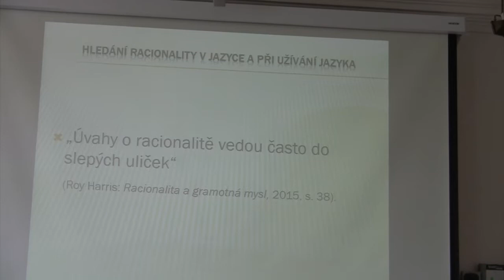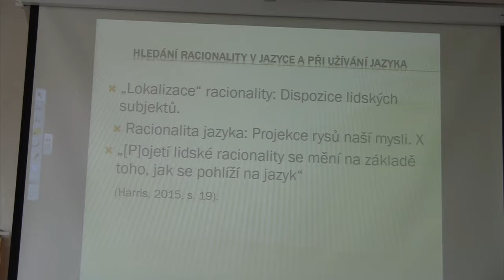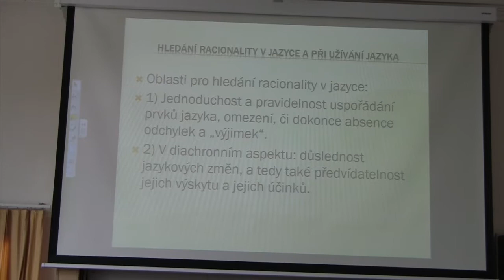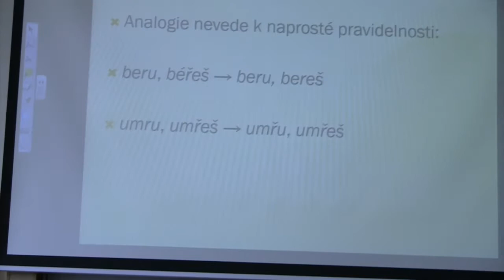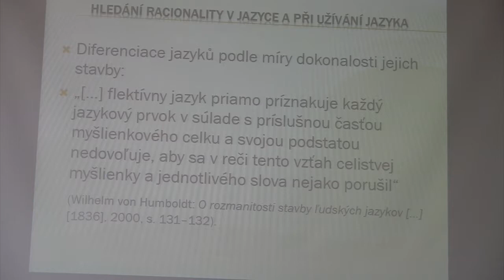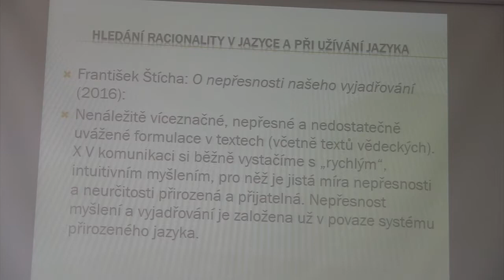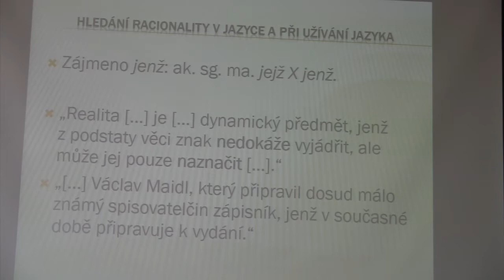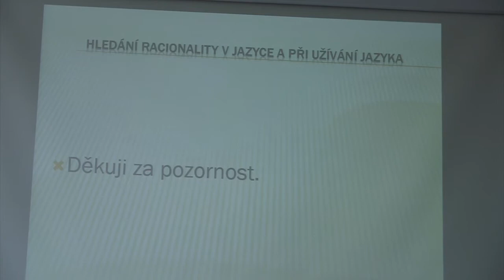Petr Mareš: Hledání racionality v jazyce a při užívání jazyka.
Petr Mareš (ÚČJTK)

Hledání racionality v jazyce a při užívání jazyka.

Jednu z význačných složek filozofické a později též lingvistické reflexe přirozeného jazyka představuje otázka, nakolik lze k jazyku jako sociálně psychické entitě přistupovat z hlediska uplatnění konceptu racionality („logičnosti“), tedy pojímat jej jako něco poznatelného, ve svém úhrnu uchopitelného, založeného na existenci řádu, na souboru zřetelných zákonitostí či principů. S tím pak souvisí otázka, zda a nakolik je možno jazyk jako „racionálně“ organizovaný útvar popisovat, resp. regulovat jej tak, aby kritériím racionality odpovídal. Konečně jde o to, zda a nakolik se předpoklad, že jazyk je konstruován podle zásad odpovídajících racionalitě, projevuje při užívání jazyka v komunikaci.
Určení toho, v čem lze racionalitu v jazyce spatřovat, přitom ovšem není zřejmé a nesporné. Jako odpovídající vlastnost může být brána jednoduchost a pravidelnost uspořádání prvků jazyka či důslednost jazykových změn, a tedy také předvídatelnost jejich účinků. V dalším aspektu se vynořuje problematika míry uzpůsobení přirozeného jazyka potřebě jasného a jednoznačného vyjádření; proti postulátu racionality pak působí mj. implicitnost a vágnost jazykových formulací a v extrémní podobě tzv. enantiosémie, tedy existence výrazů, které mohou mít zcela protichůdné významy (např. v češtině zevrubný – „důkladný“ i „přibližný“).
Načrtnuté problematice byla během vývoje myšlení o přirozeném jazyce věnována značná pozornost a byla nabídnuta různá řešení. Vyhrocení opozitních stanovisek je spojeno s tradovaným sporem mezi analogisty a anomalisty ve starořecké gramatice. V epoše novodobé lingvistiky vyjádřili zásadní stanoviska mladogramatici, kteří hledali zákonitosti jazykového vývoje a odchylky vysvětlovali působením analogie. Z pozdější doby jsou podnětné např. úvahy Vladimíra Skaličky o vztahu zákonitosti a náhody v jazyce.
Vlastní jazyková matérie i vývoj názorů na ni dokládají, že jazyk je determinován napětím mezi pravidelností a nepravidelností, důsledností a nedůsledností, jasností a nejasností, resp. mezi pravidelnostmi a principy, jež se umísťují na různých úrovních a vzájemně si konkurují a ovlivňují se. Tato napětí budou ukázána na několika příkladech čerpaných ze současné češtiny, resp. návrhů na její regulaci.